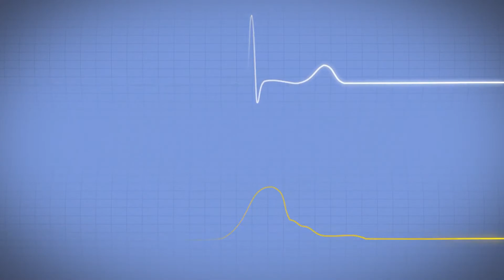Automédication , Attention!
Jean-Claude Durousseaud reçoit Béatrice Clairaz, pharmacienne et le Dr William Berrebi gastro-entérologue.
La douleur est facile à calmer avec des médicaments faciles d'accès. Attention à l'automédication. Les médicaments, comme le paracétamol, peuvent être dangereux en surdosage. Un médicament doit toujours être pris sur préconisation du médecin et/ou pharmacien et en respectant la posologie.